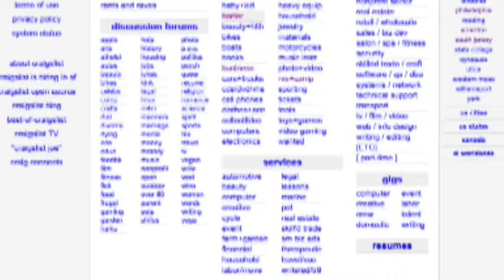Liberty Unrelated to The State & Other East Coast Thoughts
I've got a new situation and a new business endeabor.

The pain in my neck and jaw just came back yesterday and today somewhat out of nowhere.

I explore the  notion of freedom & liberty not being directly related to the government / state.
 - Create lifestyle freedom
 - Create personal liberty by practicing agorism, grey market and exploring expat opportunities and the notion of becoming an entrepreneur.

A bit on the elections coming up next year.
 - Hate to talk about this type of crap a lot
 - Most important point to remember:
  - It doesn’t matter who is in office.
  - Democracy / coercive government doesn’t work, it doesn’t serve the end-user in an objectively positive way by nature, but those who “go along” with it, get the most blunt end of the stick when they get in the way.

So, how do I get away from the state?
 - Agorism!!!
 - Examples of way to benefit from agorism
  - Use things in other people’s name.
  - Don’t get your residence in your name if you can avoid it.
  - Don’t have any human dependents.
  - Register property and vehicles in a business name instead of personal.
  - Do gigs. Easy to find gigs. Examples:
   - Craigslist gig section
   - Facebook FSP Job Board group
   - Post gigs / services on local message boards in your downtown area, if applicable.
   - Ask friends and family what type of work they might need done and if any of it can be done by you and can be paid off the record, in cash, barter, precious metals or BTC.
   - Get involved, interested and informed about Bitcoin. Not doing so isn’t a matter of preference, it’s a matter of ignorance. If you want to doubt me on this, just think a moment longer as I would doubt me too perhaps. Consider that as I can see it, as a person who considers himself to be fairly competent in his understanding of the fundamentals of the technology and the economics, and having the view that I do — I see Bitcoin as a technology that will not be going anywhere. Even if the “Bitcoin” brand name isn’t the final end-all, be-all in the digital currency space, it will be a similar manifestation of cryptology and it will certainly behoove you in a variety of ways to start gaining an accurate understanding of how cryptography and crypto-currencies work.

There are more ways to get involved in agorism which we’ll get to in later episodes.